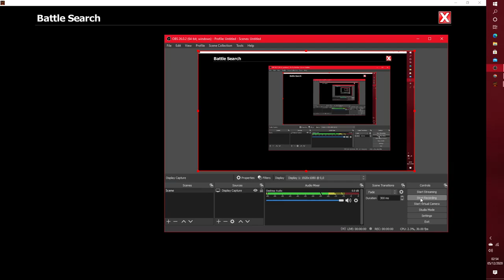EpicDuel 1v1 - Marisa v Ebil Hazard (CPU) (Match 2)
I survived for as long as I could.